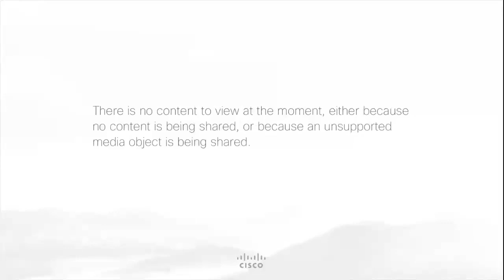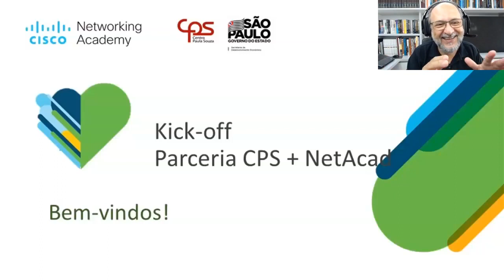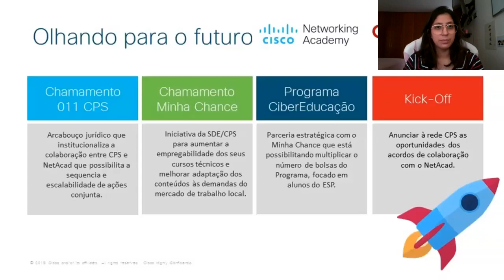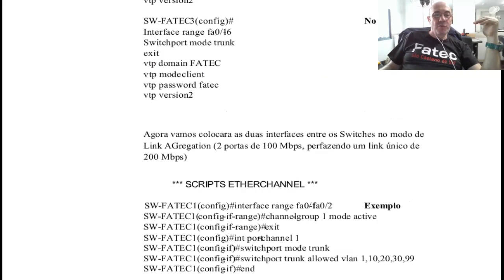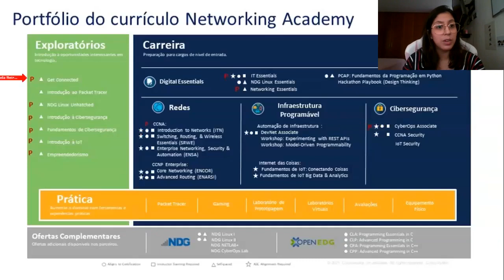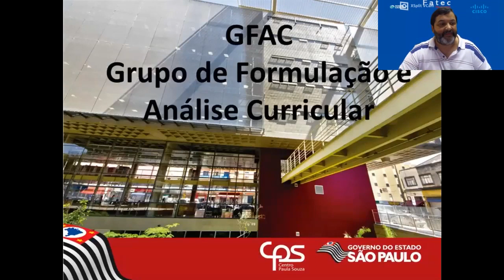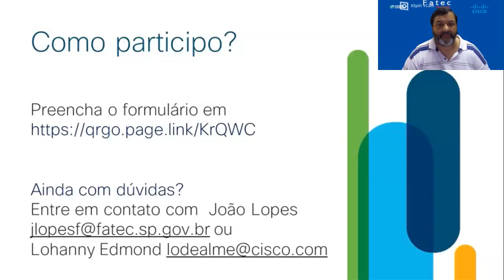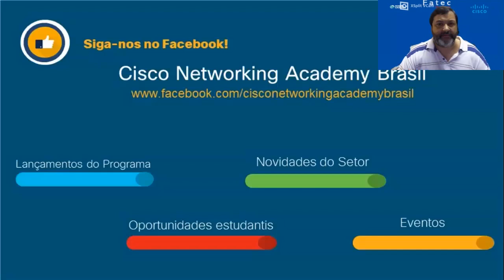Webinar - Apresentação da parceria entre Cisco Networking Academy Brasil e Centro Paula Souza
No dia 11/02/2021 às 10h foi realizado o webinar para apresentação das ações referentes a parceria do Centro Paula Souza com a empresa CISCO. Assuntos como status da parceria, capacitações, como se tornar uma academia Cisco, programa Minha Chance, entre outros, foram abordados no evento.